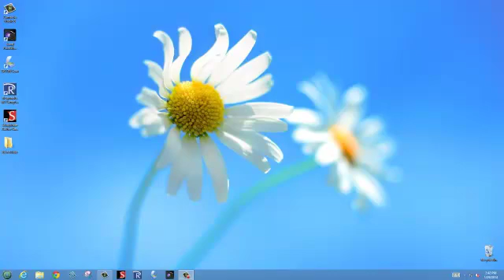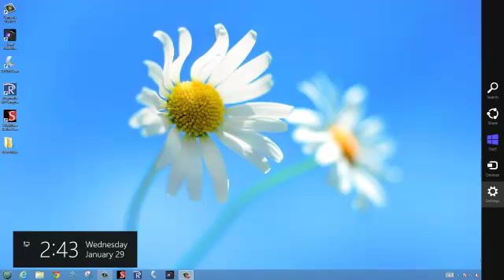Windows 8.1 Help Guide - Accessing the Windows 8.1 Charms Bar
A LSSC tutorial on Windows 8.1 Charms Bar.